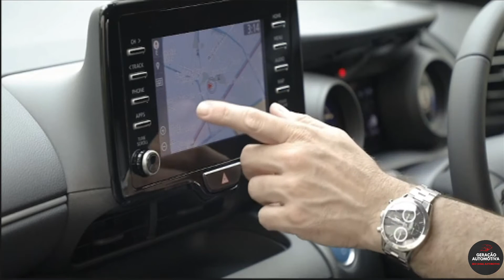YARIS Cross 2021 - Interior e Exterior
O novo Toyota Yaris Cross Hybrid SUV. Design compacto e elegante, interior decente, recursos e tudo o que esperamos de um crossover . O novo Toyota Yaris Cross é o menor e mais acessível SUV da marca.

Se gostou do nosso vídeo:
- Chame seus amigos.

Canal: Geração Automotiva